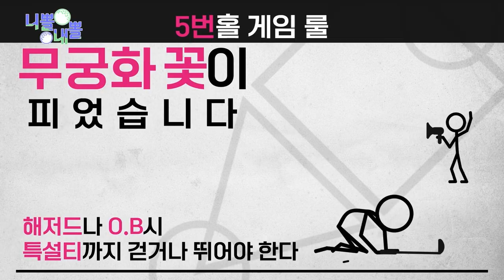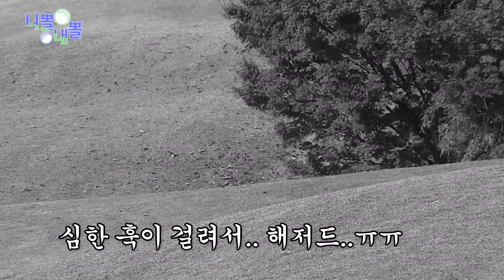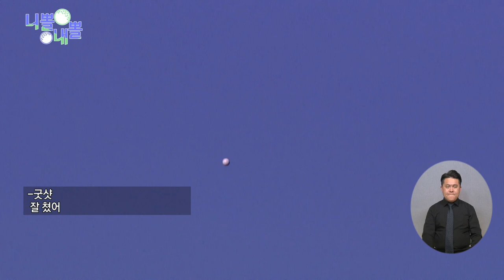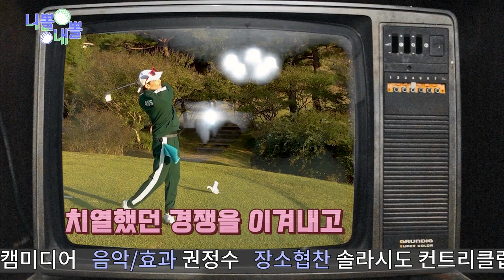니뽈 내뽈 5화